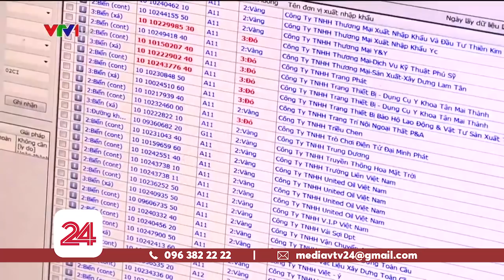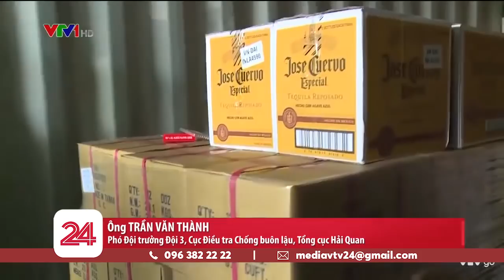Hàng giả dồn về cảng biển | VTV24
Tình trạng buôn lậu gia tăng, hàng giả dồn về các cảng biển những ngày cận Tết.